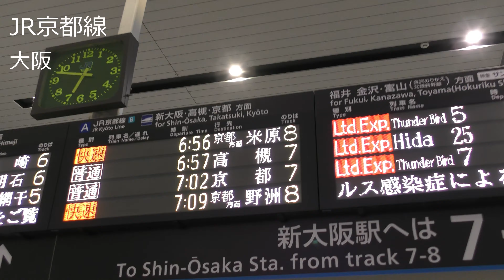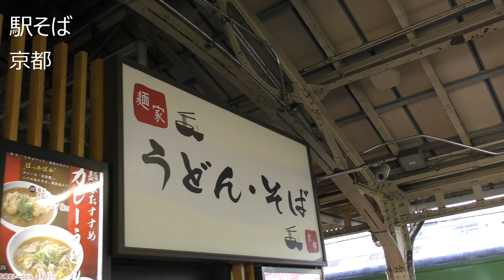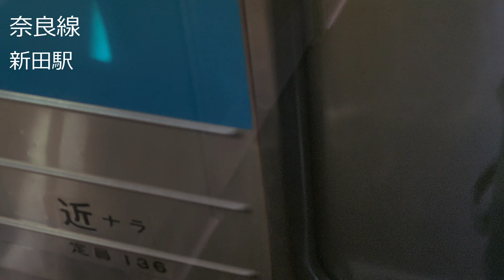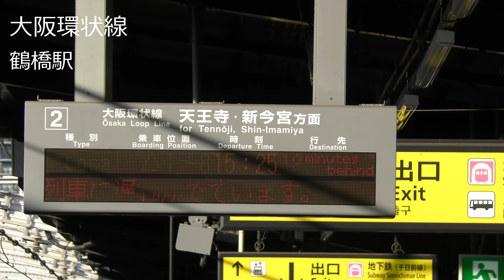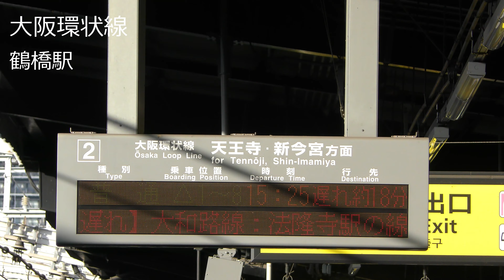JRいろいろ 21.10.30 阪和線・環状線・駅そば・奈良線・複線化工事・大和路線・車両いろいろ・撮り鉄旅行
0:00 JR阪和線・我孫子町駅
0:33 天王寺駅
0:45 JR大阪環状線・天王寺駅
2:01 JR神戸線・大阪駅
2:23 JR大阪環状線
3:14 JR京都線
3:49 湖西線・京都駅
4:20 駅そば(きざみ定食・340円)
4:36 JR奈良線・新幹線・特急サンダーバード
5:42 ブルーサンダー
6:45 奈良線(複線化工事)
7:08 東福寺駅
7:57 稲荷駅
9:01 桃山駅
10:01 黄檗駅
10:41 宇治川橋りょう
11:05 宇治駅
11:34 新田駅
12:11 新名神高速道路建設工事
12:29 長池駅
12:57 山城青谷駅・駅橋上化工事
14:01 棚倉駅
14:17 木津駅
14:46 大和路線・奈良駅(新駅建設・高架化工事)
15:10 王寺駅
16:15 大阪環状線・鶴橋駅